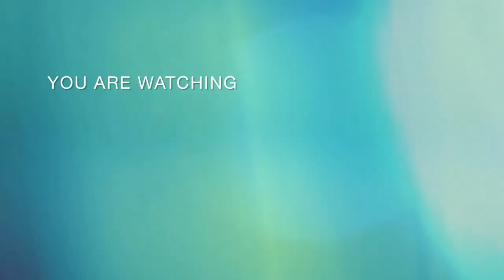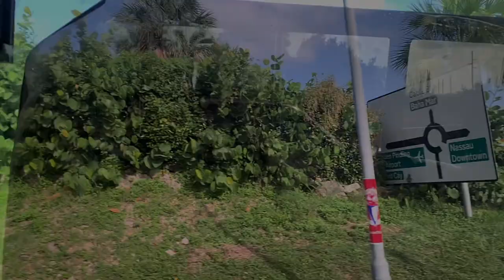A ￼trip to North Carolina￼ from a Gospel Music Workshop of America